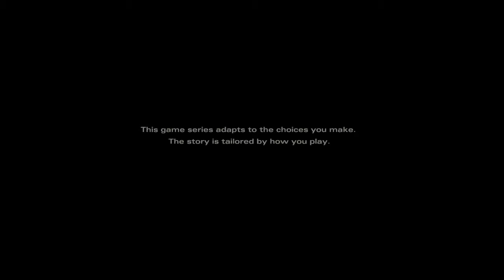The Walking Dead: The Final Season Demo Gameplay